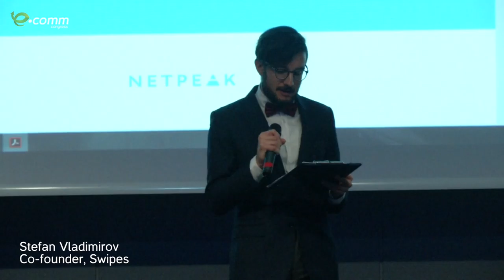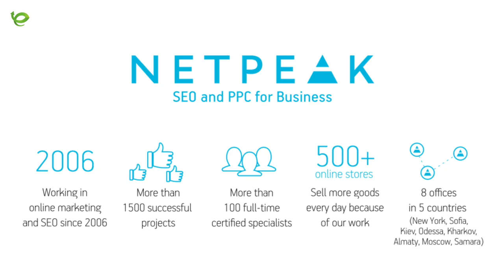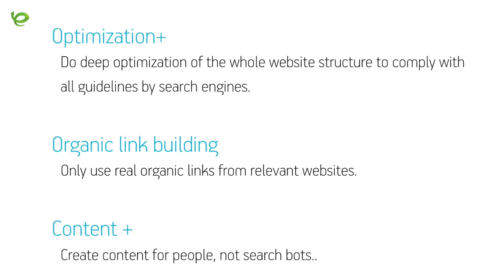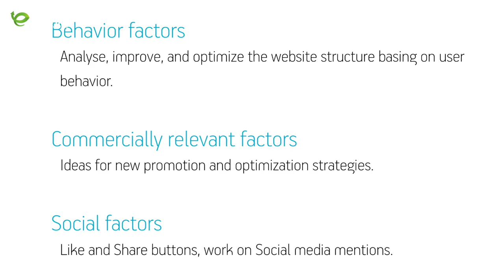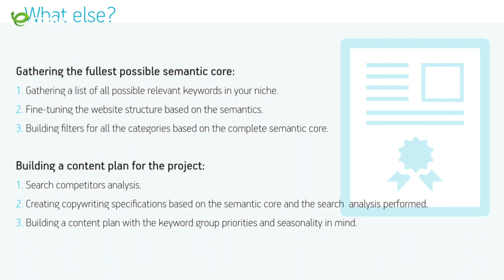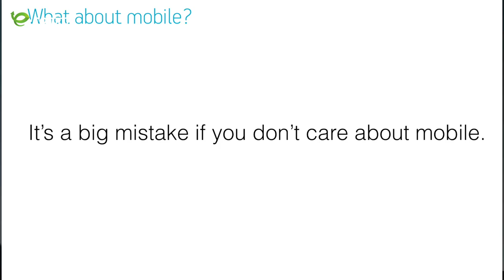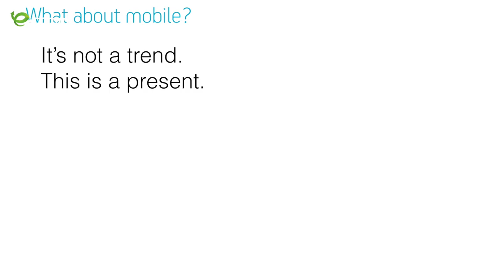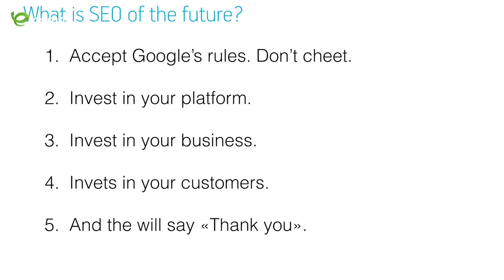Genaddy Vorobyov @ eCommCongress 2016 - SEO trends 2016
Genaddy Vorobyov - CEO, Netpeak Bulgaria - SEO trends 2016